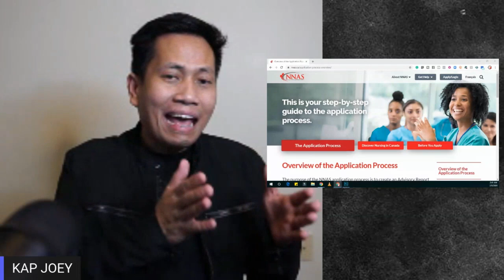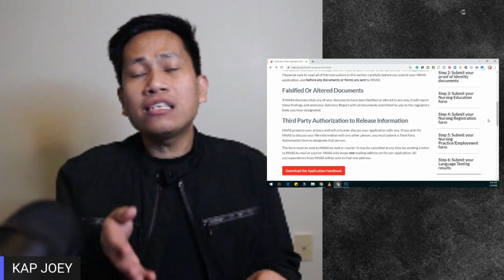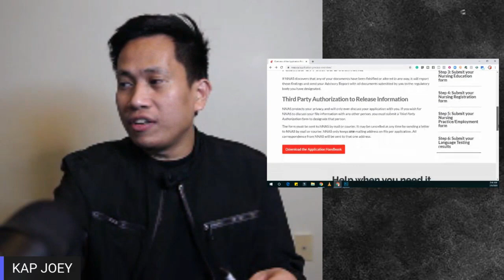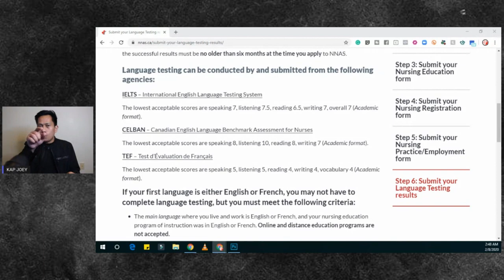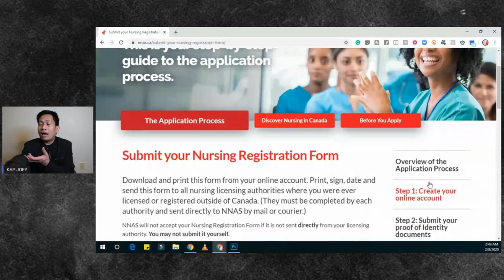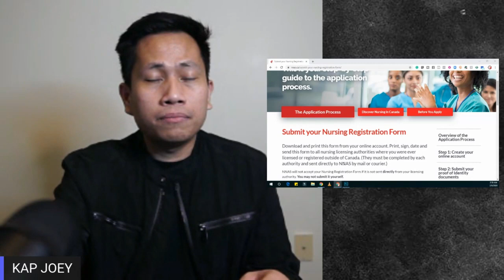How NNAS works?